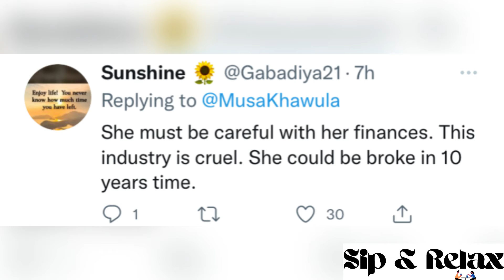Makhadzi is cheating on MasterKg? | She will be broke soon | Reckless?